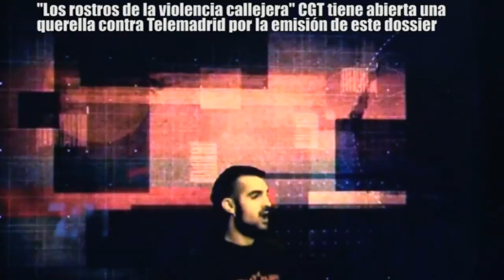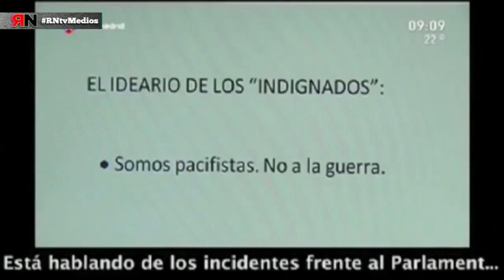RNtv Algunos ejemplos de manipulación y falsa información en los medios de comunicación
RNtvMedios - En este vídeo se muestran algunos ejemplos de manipulación y falsa información que desarrollan los medios de comunicación del régimen.

CGT tiene abierta una querella contra Telemadrid, la cual que el juzgado a admitido a trámite, en motivo de la emisión de un dossier audiovisual "Los rostros de la violencia callejera" en el que se desarrolla una intencionada manipulación y tratamiento de falsa información, del cual se muestran imágenes en este vídeo.